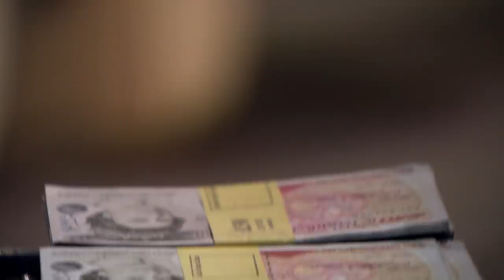Company Intends To Sell Wooden Toys For WAY Too Much | Dragons’ Den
The Dragons are attracted the idea but certainly can’t get on board with the pricetag